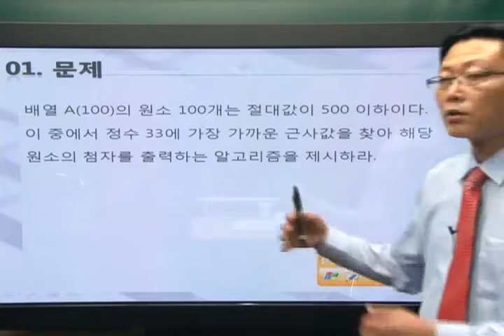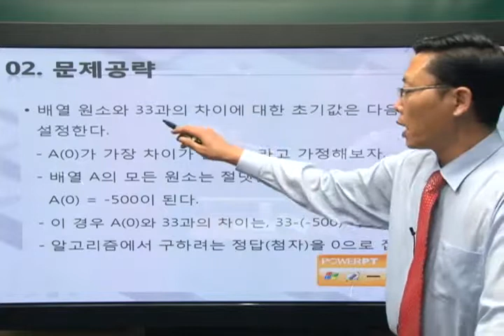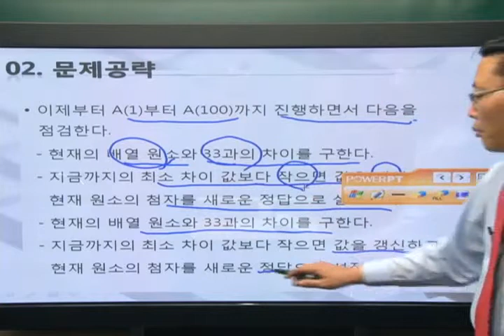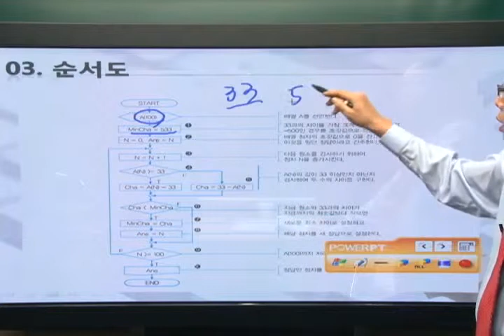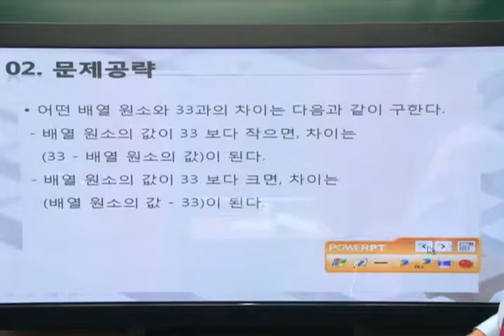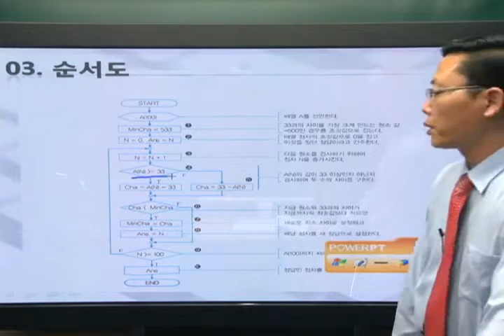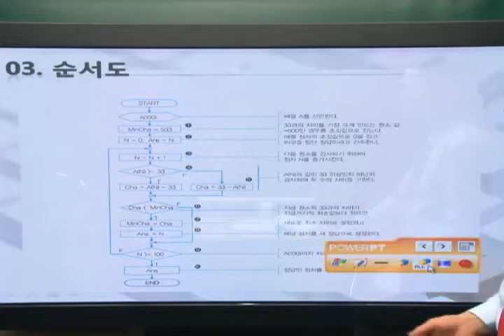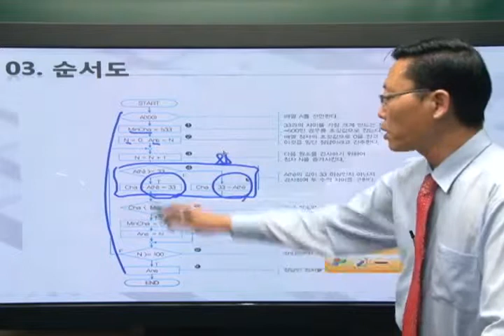기본알고리즘-수학(5)